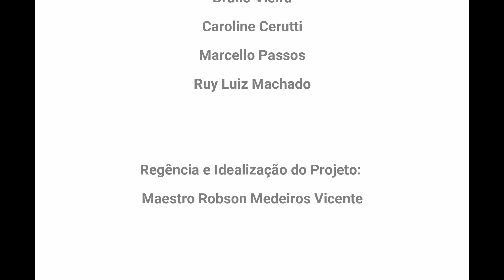Coral Acordes do Divino - Santo Amaro da Imperatriz SC - Maestro Robson Medeiros Vicente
Com imensa alegria, devoção e fé, que lançamos o 6° vídeo mosaico, de uma série de nove, que estamos produzindo neste período de isolamento social.
Coral Acordes do Divino - Santo Amaro da Imperatriz - SC, interpretando a linda canção, O céu se Abre, sob a Regência do Maestro Robson Medeiros Vicente, acompanhados pelo tecladista Ramon Pereira da Silva.
Gratidão a todos os cantores que participaram diretamente das suas casas!
Dêem seus likes, se inscrevam no canal e compartilhem este vídeo, para que esta linda mensagem de devoção ao Divino Espírito Santo, chegue a todos os lares e corações, derramando muitas bençãos de saúde e paz!
Obs: não deixem de assistir este vídeo até o final, mesmo após os créditos...
Obrigadooo!!!🤝🏻👏🏻🙏🏻🎼🤗

FICHA TÉCNICA

Intérprete: Coral Acordes do Divino - Santo Amaro da Imperatriz - SC

Arranjo Vocal: André S. Almeida

Tecladista: Ramon Pereira da Silva

Arranjo Instrumental: Lincoln Thiego Espíndola

Edição de áudio e mixagem: Robson Medeiros Vicente

Edição de vídeo: Danilo Contini

Fotografias gentilmente cedidas pelos seguintes fotógrafos:
Bruno Vieira
Caroline Cerutti
Marcello Passos
Ruy Luiz Machado

Regência e Idealização do Projeto: Maestro Robson Medeiros Vicente